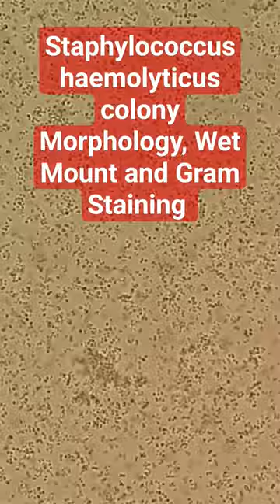Gram-staining And Wet-mounting Staphylococcus Haemolyticus Colonies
Gram-staining and wet-mounting are two fundamental microbiological techniques used to observe and identify bacteria like Staphylococcus haemolyticus. Here's a brief overview of how these methods are applied to Staphylococcus haemolyticus colonies:

Gram Staining of Staphylococcus haemolyticus:
Gram staining is a critical technique used to classify bacteria as either Gram-positive or Gram-negative, based on the composition of their cell walls.

Sample Preparation: A smear of Staphylococcus haemolyticus is prepared on a microscope slide, usually from a pure culture.

Staining Process:

Crystal Violet: The slide is first stained with crystal violet, which penetrates all cells.
Iodine Treatment: Iodine, a mordant, is then added, forming a complex with the crystal violet.
Decolorization: The slide is then washed with a decolorizer, such as alcohol or acetone-alcohol. Gram-positive cells, with their thicker peptidoglycan layer, retain the crystal violet-iodine complex.
Counterstain: Finally, a counterstain (commonly safranin) is applied. Gram-positive cells remain purple, while Gram-negative cells take up the red or pink counterstain.
Observation: Under a microscope, Staphylococcus haemolyticus, being a Gram-positive bacterium, appears as purple cocci, typically in clusters.

Wet Mounting of Staphylococcus haemolyticus:
A wet mount allows for the observation of bacteria in a more natural, hydrated state and can provide information about cell shape, size, and arrangement.

Sample Suspension: A small amount of the bacterial colony is suspended in a drop of saline or distilled water placed on a clean slide.

Coverslip Placement: A coverslip is gently placed over the suspension to spread the sample into a thin, even layer.

Microscopic Examination: Under the microscope, Staphylococcus haemolyticus appears as clusters of spherical cells. This arrangement is sometimes described as resembling bunches of grapes. The wet mount does not provide color to the cells, so they appear transparent or slightly refractive.

Limitations: The wet mount technique does not distinguish between different bacterial species or their Gram status. It's typically used for assessing cell morphology and arrangement.

Both Gram staining and wet mounting are essential in the preliminary identification of bacteria like Staphylococcus haemolyticus in clinical and laboratory settings. While Gram staining offers insight into the bacterial cell wall structure, the wet mount gives a quick assessment of cell morphology and arrangement. For complete identification, these methods are usually followed by additional biochemical and molecular tests.
Gram staining Staphylococcus haemolyticus
Wet mount preparation Staphylococcus
Cocci Gram-positive bacteria
Staphylococcus haemolyticus microscopy
Crystal violet staining cocci
Microbial morphology and staining
Bacterial slide preparation
Cocci cluster observation
Gram-stain technique in microbiology
Wet-mounting bacterial colonies
Light microscopy of Staphylococcus
Staphylococcus colony examination
Gram-positive bacteria identification
Staphylococcus haemolyticus laboratory analysis
Visualizing bacteria under microscope
Microscopic characteristics of Staphylococcus
Bacterial staining procedures
Wet mount in clinical microbiology
Gram-stain color reactions
Direct microscopy of bacteria